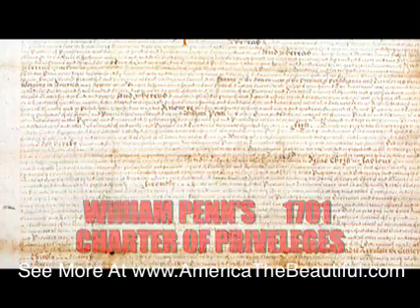AmericaTheBeautiful.com presents a history segment on the Liberty Bell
presents: Rising Stars Madison and Sidney from the Americathebeautiful.com studio bring to life an informative segment on the history of the Liberty Bell.  Enjoy this patriotic tribute to the greatest country in the world.